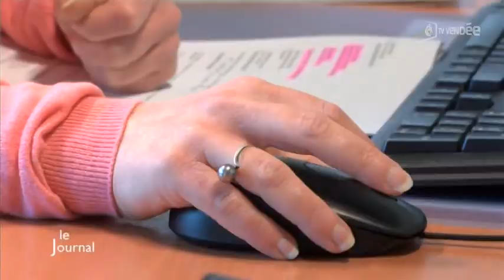Emploi saisonnier : Etude sur les postes et les profils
Sites webs/blogs, copiez cette vidéo avec le bouton "Intégrer" !
 Focus sur l’étude de la Maison départementale de l’emploi qui détaille le profil des saisonniers et les secteurs qui recrutent.